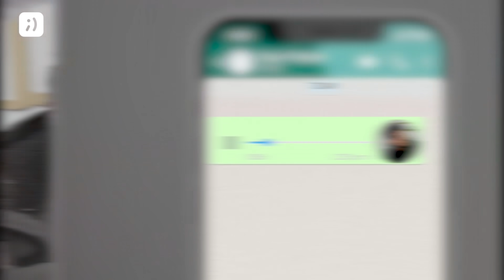Desbloquea Ecuador - Cuenca Ft. Domenica Cobo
La pasamos bien garisima en la ciudad de Cuenca con Diego Ulloa y Domenica Cobo gracias a la cobertura 4G de Tuenti🐰, también subimos las famosas escalinatas del parque de la madre con nuestro estilo😎.
Con el conejo Tuenti nos vamos de gira por los mejores destinos, descubriendo en cada nuevo episodio lo mejor de cada ciudad.